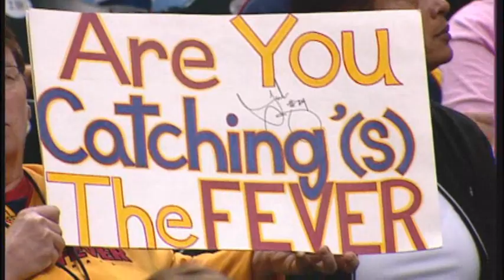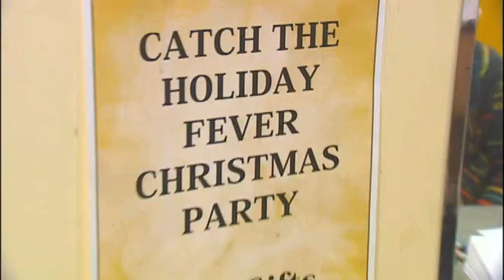Tamika Catchings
Get to know Tamika Catchings.